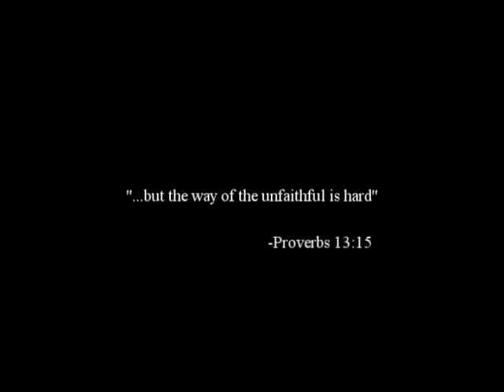This can't b life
Prophets without Honor Mix tape

"...but the way of the unfaithful is hard." -- Proverbs 13:15